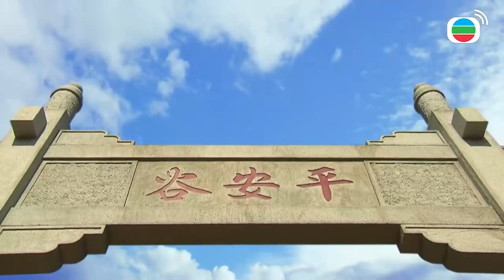陳凱琳 平安谷之詭谷傳說｜女子太想念回鄉的老公決定偷偷回去給他驚喜！！卻發現老公想跟別人結婚氣得把炮拿出來！！｜蘇玉華、陳凱琳、龔嘉欣、朱晨麗、黃浩然、陳瀅｜港劇精華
[港劇精華] 平安谷之詭谷傳說 (蘇玉華、陳凱琳、龔嘉欣、朱晨麗、黃浩然、陳瀅)｜女子太想念回鄉的老公決定偷偷回去給他驚喜！！卻發現老公想跟別人結婚氣得把炮拿出來！！｜【平安谷之詭谷傳說 】粵語中字完整版

簡介：在民國初年，在偏僻落後的村落 — 平安谷內，男尊女卑的封建思想下，女人一直被男人欺壓。一對受了西方思想薰陶的夫妻，返回平安谷，想改變、建設家鄉，可惜遇到新舊思想的衝擊，困難重重，還被捲入神秘的幽靈新娘殺人事件、綁架及兇殺案中，原來背後有一班被男權壓迫、欺凌的女子，她們暗中結盟，進行復仇行動。